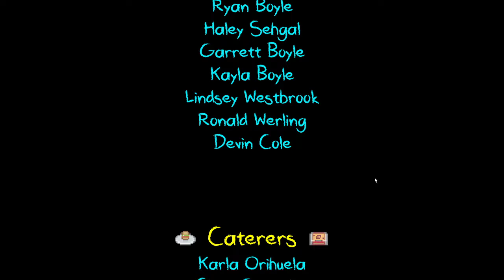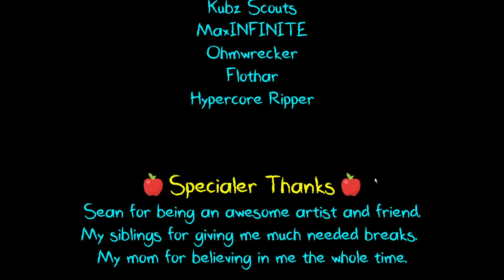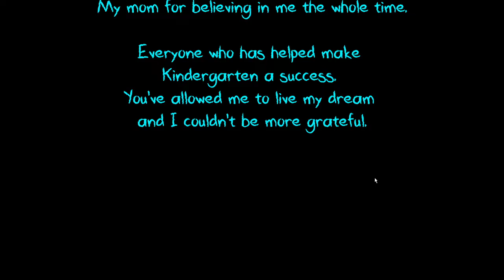Kindergarten 2 ENDING